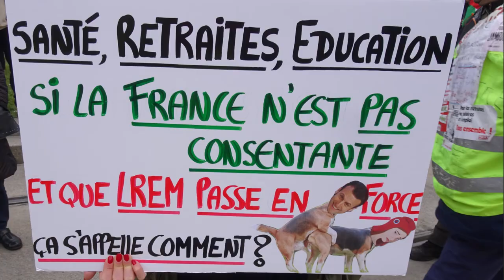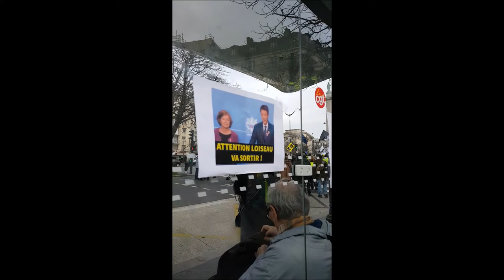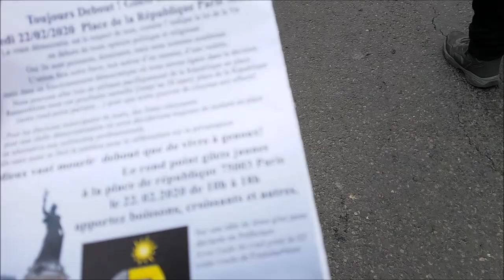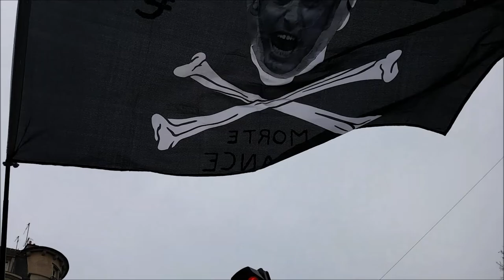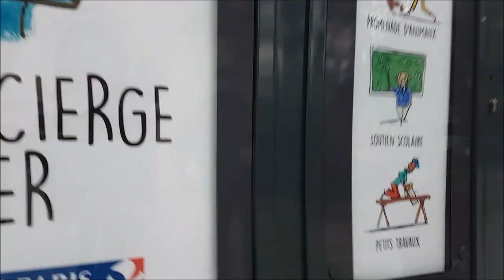Gilets Jaunes Paris gj acte66 15fevrier2020 no.1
Gilets Jaunes Paris gj acte66 15fevrier2020 no.1 Nation * Manifestation Gilets Jaunes Acte 66 Paris 15 février 2020 15fev acte66 Aurélie Francine MarieFougeret Voltuan Inda Nejeh Jerome Louis FGJ @FemmesGiletsJaunes FB @le_jaunes twitter onestla MacronDestitution MacronDegage RDV Métro Porte de St Cloud Ligne 9 Manif déclarée par Inda Bigot IndaInda Inda Inda et Nejeh Ben Farhat - FGJ Oriane AnneHoa Anne Hoa GiletsJaunes Paris YellowVests Acte66 ActeLXVI - trajet Nation + Parc des Buttes Chaumont - Paris En Colère Jaune Macron démission RIC Référendum d'Initiative Citoyenne - video FGJ Anne Hoa Femme Gilet Jaune 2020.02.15 mariepanic mariepanic2 @mariegendron @anne_hoa
* Manifestation à Paris des Gilets Jaunes samedi 15 février 2020